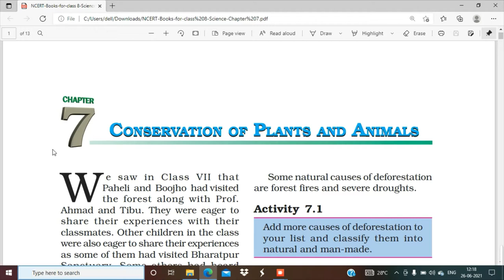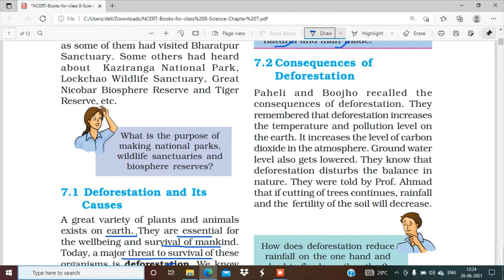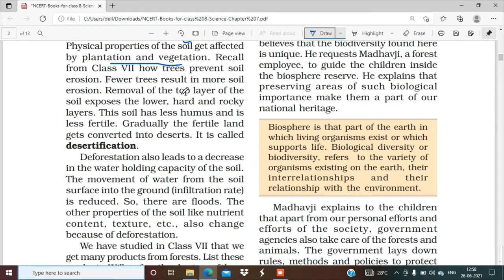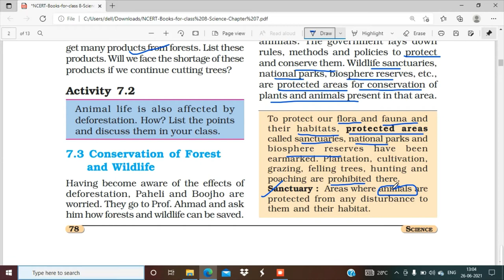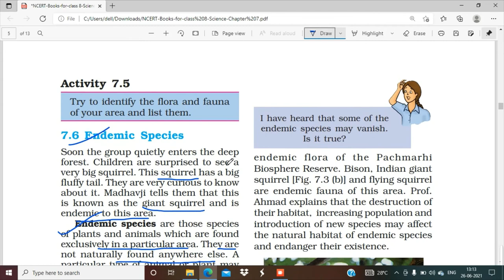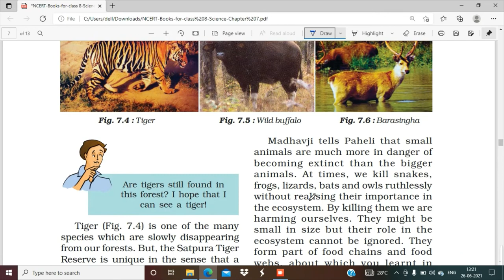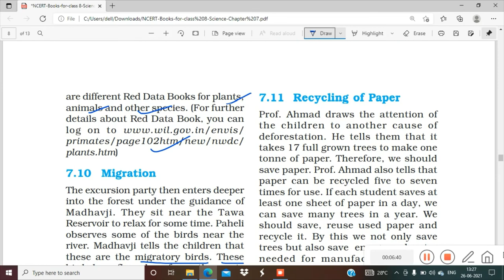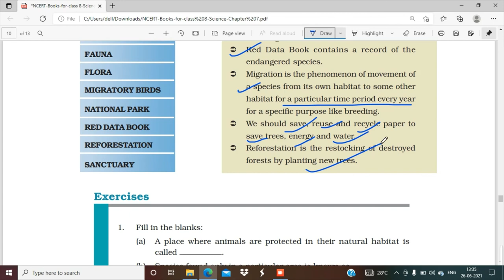Class8ScienceNcert Chapter7ConservationofPlantsandAnimals full explanation priyankaeduadvisor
This video contains detailed explanation of Class-8
Science chapter-7 Conservation of Plants and Animals.